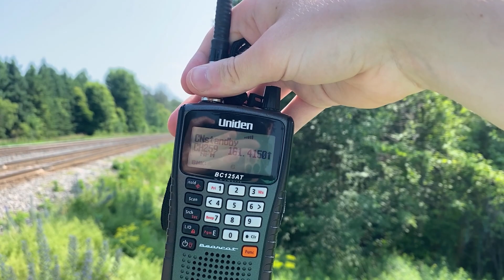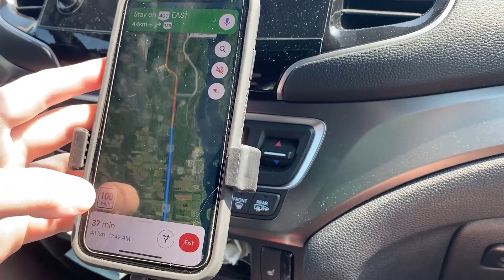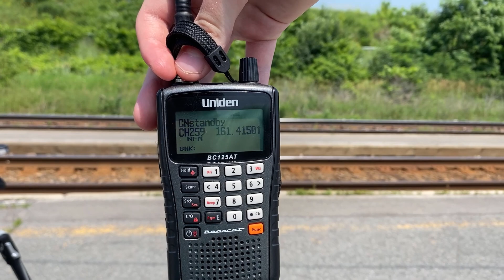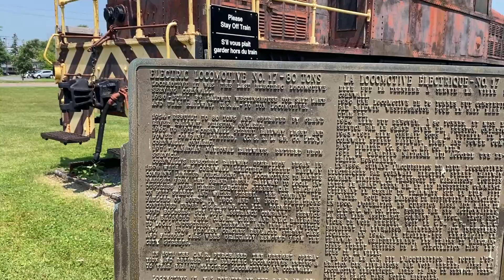Switching and Running on the Kingston Subdivison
It’s our second day on the Kingston Sub, and despite having less time, we still caught some great action between Brockville and Cornwall, Ontario. Locals, fast freights, and VIA Rail are all featured. We finish our day with CSX local L039 on the Montreal Sub.